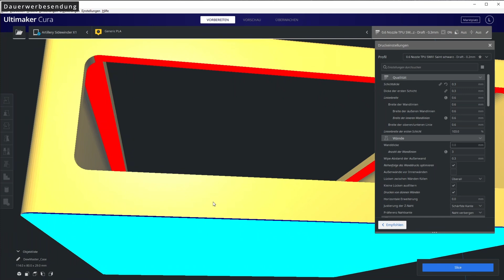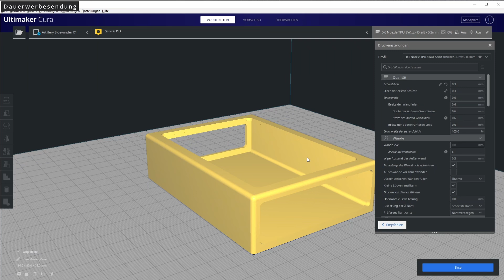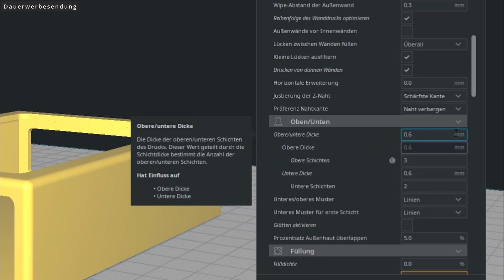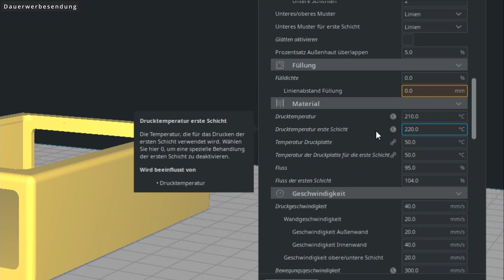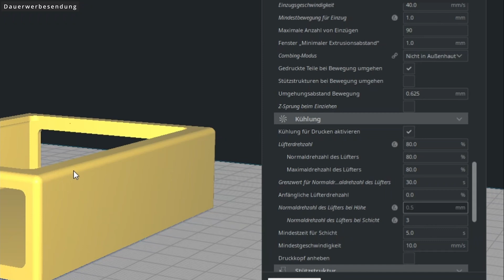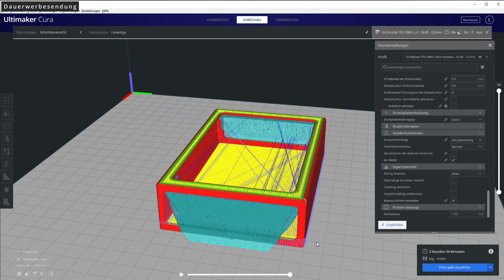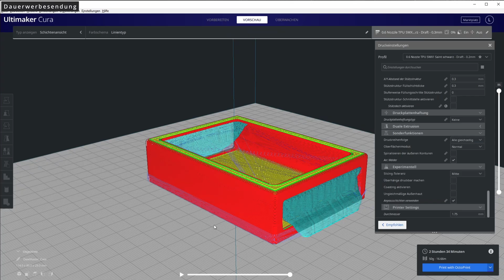Cura TPU Profil für den Sidewinder X1 - flexibler 3D Druck für Funktionsteile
TPU ist schon ein ziemlich cooles Filament für den 3D Drucker. Und mit einem funktionierenden Cura Profil geht der Druck auch wirklich vernünftig. Ich erkläre Dir in diesem Video meine Cura TPU Einstellungen für den Artillery Sidewinder X1, welche Du aber natürlich auch als Grundlage für andere 3D Drucker benutzen kannst. Am besten lassen sich diese Cura Settings natürlich für Direktextruder wie den Ender 5 Plus übernehmen, aber vielleicht kannst Du der Community auch bessere Settings vorstellen. Bei diesem Profil habe ich mehr Wert auf Funktionsteile als auf perfekte Optik gesetzt. Ich freue mich über Dein Feedback.

Diesen Community-Power-Support-Link öffnen und als Lesezeichen auf dem Desktop speichern. So kannst Du einfach und kostenlos diesen Kanl unterstützen. Vielen Dank!

Ich werde von keiner Firma gesponsort und die Erwähnung von Firmennamne oder Produktbezeichnungen dient nur zur klaren Information meiner Zuschauer!

👉 Tonor XLR Kondensator-Mikrofon
👉 Behringer UMC202HD Audio Interface
👉 Canon EOS 650 D
👉 Canon EF 50 mm 1.8 STM
👉 Neewer 60x60cm Softboxen mit E27 Sockel
👉 Neewer Chromakey Hintergrund Grün
👉 Rollei Monkey Pod
       mit dem Samsung Galaxy S7 Edge (für die Detailaufnahmen)
👉 Adobe Photoshop CS6 zur Bildbearbeitung

Wenn Du mich unterstützen möchtest, findest Du hier meine Amazon-Wunschliste:
Vielen Dank.